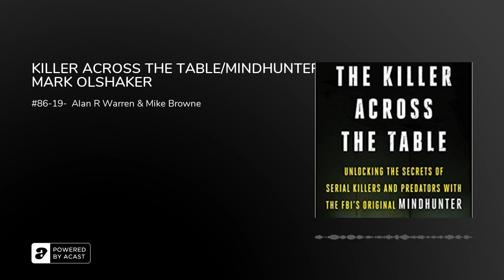KILLER ACROSS THE TABLE/MINDHUNTER 2 - MARK OLSHAKER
The legendary FBI criminal profiler, number-one New York Times bestselling author, and inspiration for the hit Netflix show Mindhunter delves deep into the lives and crimes of four of the most disturbing and complex predatory killers, offering never-before-revealed details about his profiling process and divulging the strategies used to crack some of America’s most challenging cases.
The FBI’s pioneer of criminal profiling, former special agent John Douglas, has studied and interviewed many of America’s most notorious killers—including Charles Manson, Son of Sam Killer” David Berkowitz and  ”BTK Strangler” Dennis Rader—trained FBI agents and investigators around and the world, and helped educate the country about these deadly predators and how they operate, and has become a legend in popular culture, fictionalized in The Silence of the Lambs and the hit television shows Criminal Minds and Mindhunter. Twenty years after his famous memoir, the man who literally wrote the book on FBI criminal profiling opens his case files once again. In this riveting work of true crime, he spotlights four of the most diabolical criminals he’s confronted, interviewed and learned from. Going deep into each man’s life and crimes, he outlines the factors that led them to murder and how he used his interrogation skills to expose their means, motives, and true evil. Like the hit Netflix show, The Killer Across the Table is centred around Douglas’ unique interrogation and profiling process. With his longtime collaborator Mark Olshaker, Douglas recounts the chilling encounters with these four killers as he experienced them—revealing for the first time his profile methods in detail. Going step by step through his interviews, Douglas explains how he connects each killer’s crimes to the specific conversation, and contrasts these encounters with those of other deadly criminals to show what he learns from each one. In the process, he returns to other famous cases, killers and interviews that have shaped his career, describing how the knowledge he gained from those exchanges helped prepare him for these. A glimpse into the mind of a man who has pierced the heart of human darkness, The Killer Across the Table unlocks the ultimate mystery of depravity and the techniques and approaches that have countered evil in the name of justice.